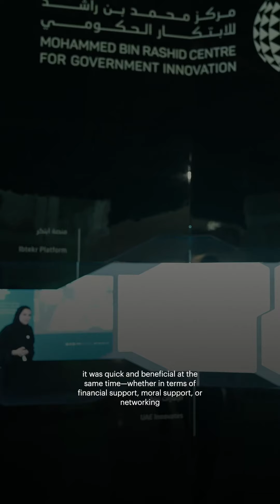Muhammad Al-Amin Kabashi, the winner of RTA Pitch@GOV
نتعرف معًا على محمد الأمين قباشي، الفائز في فئة النقل ضمن برنامج عروض الابتكار Pitch@GOV عن مشروعه المبتكر (سديد: مواقف سيارات ذكية)، وهو نظام لرصد المركبات في بيئة مواقف السيارات.
إنها فرصتك لتشاركنا مشاريعك المبتكرة وتكون أنت الفائز في النسخة الثالثة من Pitch@GOV بالشراكة مع وزارة التغير المناخي والبيئة.

Get to know Muhammad Al-Amin Kabashi, the winner of RTA Pitch@GOV for his innovative project ‘Sadeed: Smart Parking Spaces,’ – an advanced system that accurately monitors vehicles in parking environments.

Register now Pitch.mbrcgi.gov.ae